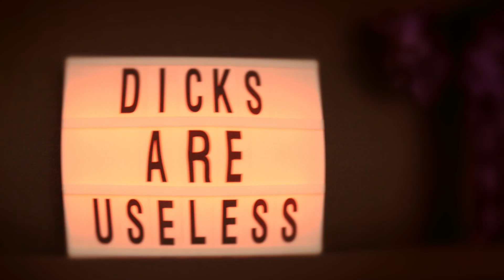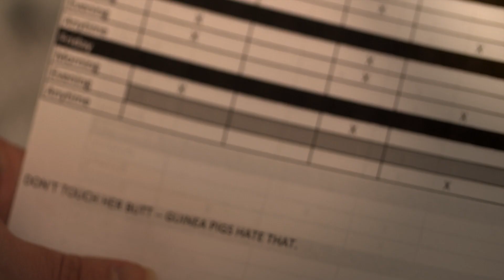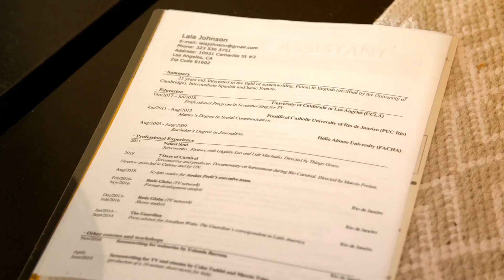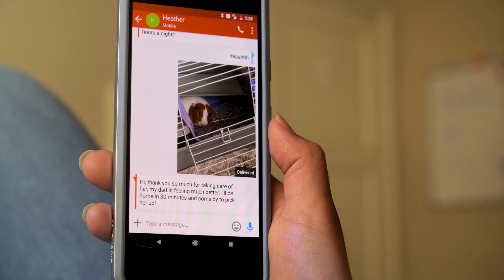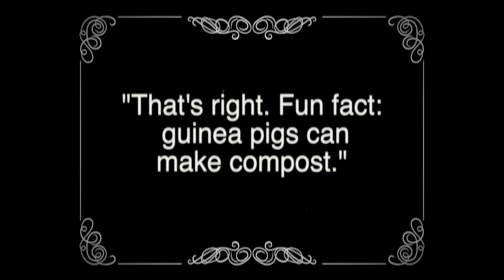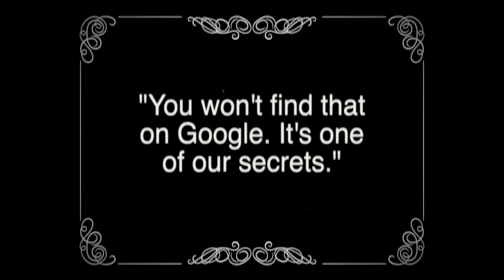The Guinea Pig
Layla is unemployed and just broke up with her boyfriend. But a pet might change her mood - and her life.